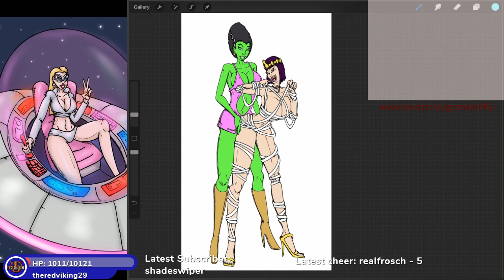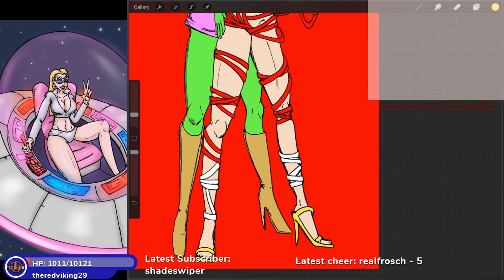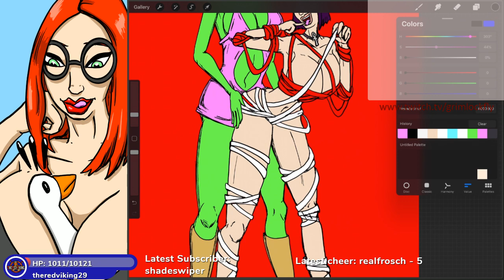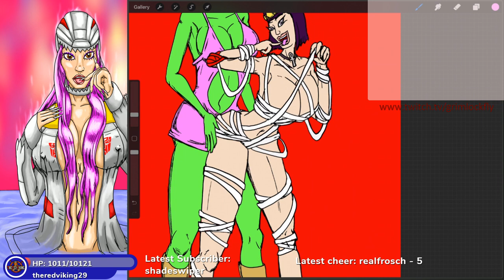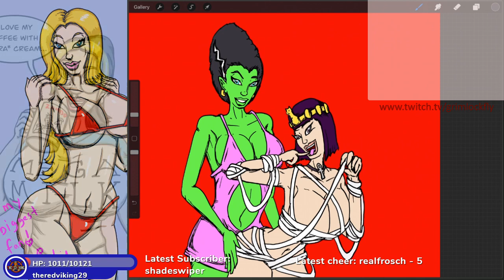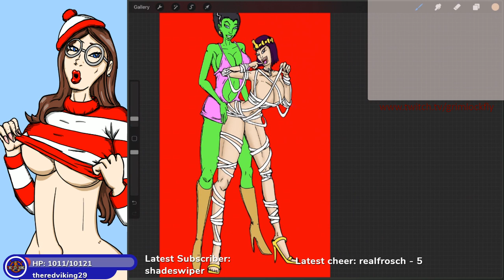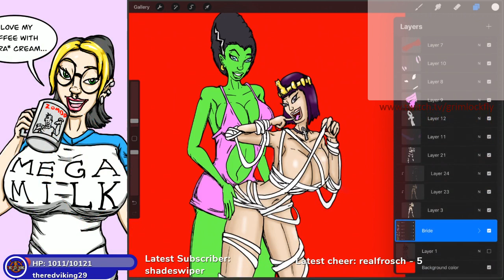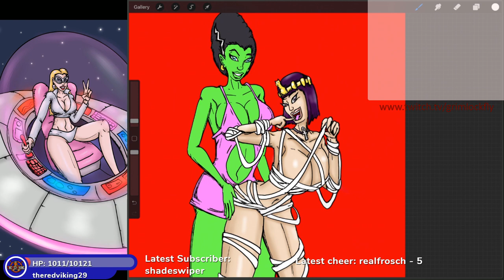Super Girly Stream: Halloween Party Babes